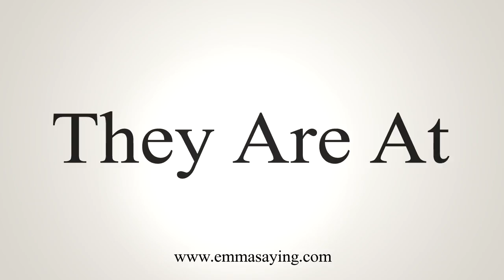How To Say They Are At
Learn how to say They Are At with EmmaSaying free pronunciation tutorials.